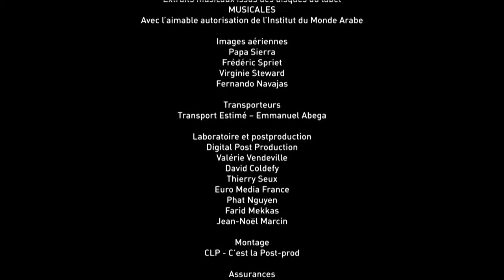L'ALGERIE VUE AUTREMENT